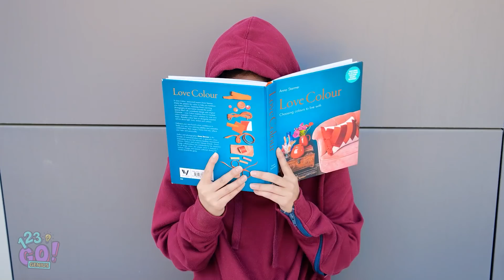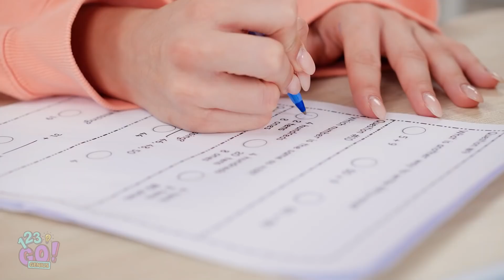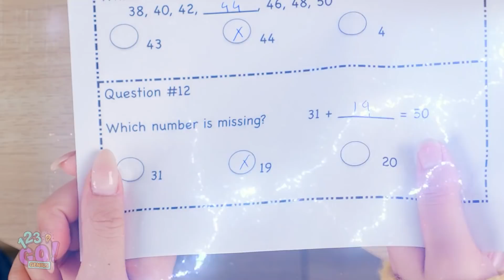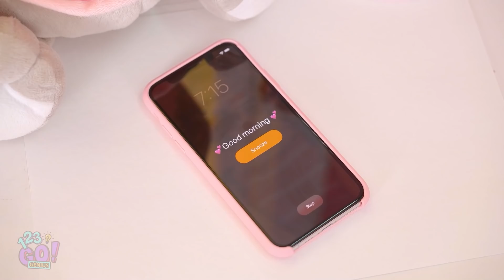RICH VS BROKE STUDENTS! || Types of Students In Class by 123 Go! GENIUS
It doesn't matter if you're rich or if you're broke, having fun on a Friday night that's all that matters! That's why start watching our comedy video about different types of students at school and find out which type are you!

Timestamps:
00:02 Rich vs poor student at school, rich vs broke girl awkward situations
01:21 Rich girl vs normal girl funny moments and awkward situations
01:55 Crazy body swap challenge for 24 hours
04:36 Different types of students at school
07:29 School hacks for different types of students
10:33 Funny outtakes with awkward moments